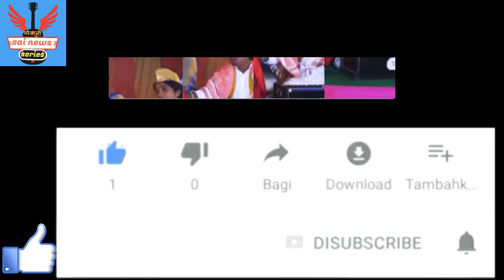न्यू भोजपुरी फिल्म आर्मी की जंग army ki Jung desh bhakti film ( आज की बड़ी खबर) sai news series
not इस वीडियो इस वीडियो का मकसद लोगों को खबर और जानकारी देना है ना ही किसी का दिल को ठेस पहुंचाना अगर इस वीडियो से किसी को कोई परेशानी या शिकायत है तो बस आप हमसे एक बार कांटेक्ट करें 10 मिनट में वीडियो हटा दिया जाएगा 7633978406

for the news infomatino purpos disclaimer I have used the poster image or scene in this video just for the news infomatino purpos